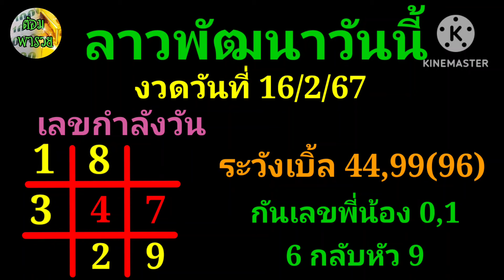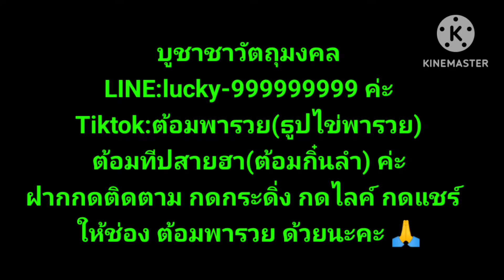หวยลาวพัฒนาวันนี้(เลขกำลังวัน) วันที่ 16/2/67#ต้อมพารวย @ต้อมพารวยธูปไอ้ไข่ให้โชค